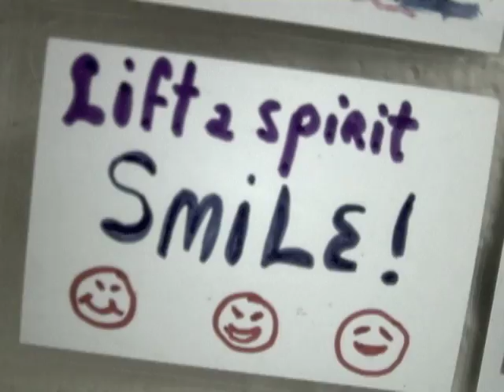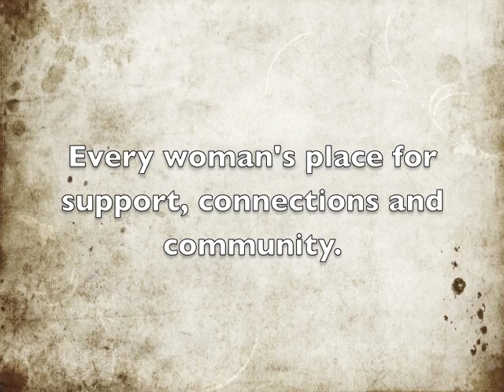I am a woman: The Women's Centre of Calgary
I am a woman: The Women's Centre of Calgary is a short film, directed and shot by Asha (a WC volunteer), that describes what the Women's Centre does every day by women and supporters of the Centre.